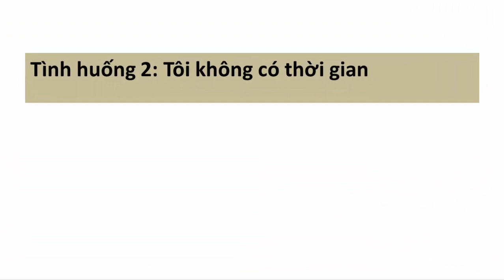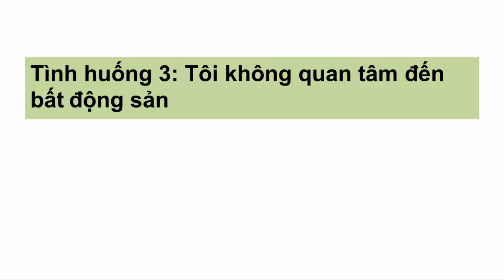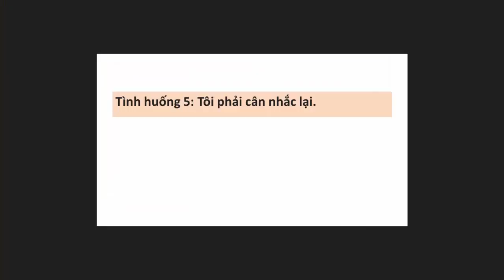5 MẪU ĐÀM THOẠI KHI TELESALES Ô tô, Tài chính, Bảo hiểm, Bất Động Sản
5 MẪU ĐÀM THOẠI KHI TELESALES Ô tô, Tài chính, Bảo hiểm, Bất Động Sản.